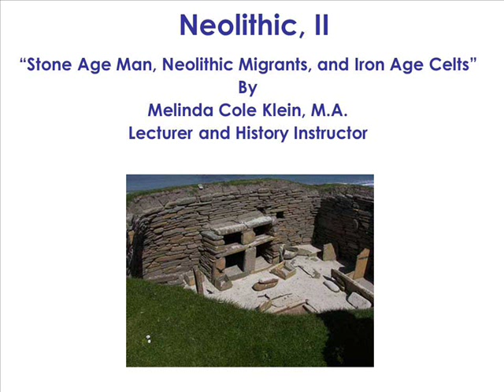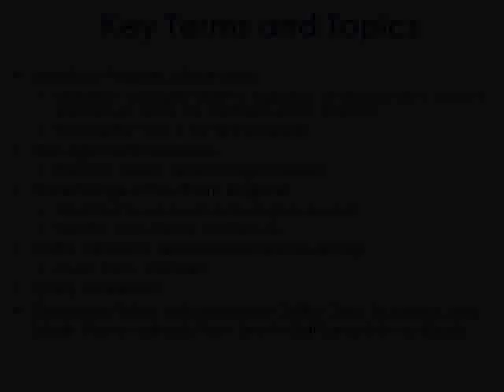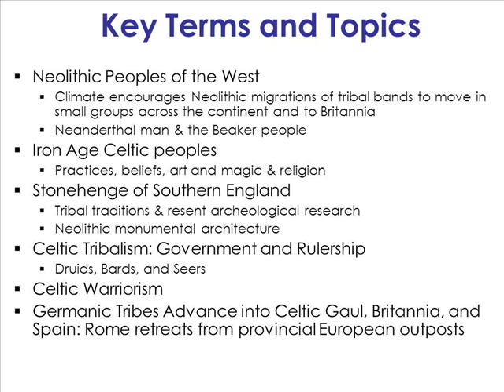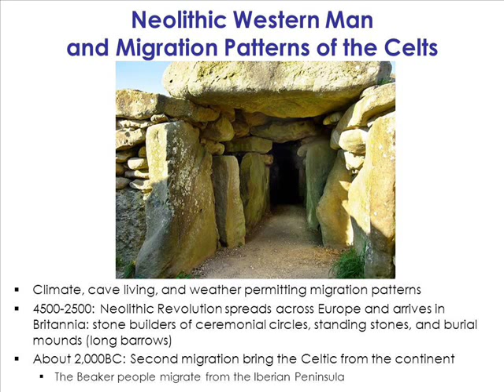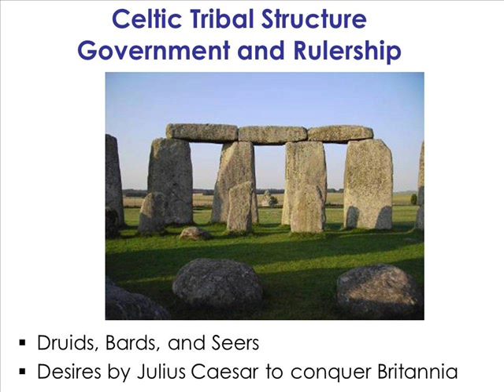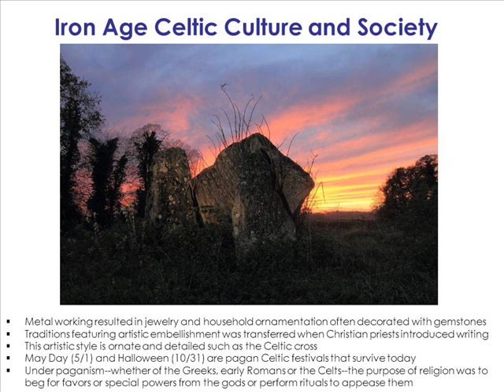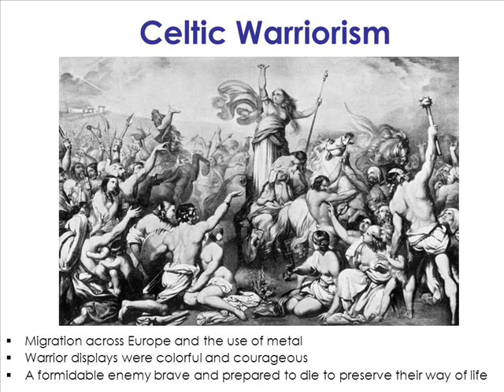Stone Age Man, Neolithic Migrants, and Iron Age Celts of the West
This lecture presentation illustrates the cultural traditions, beliefs, and warrior character of the Celts along with the waves of Neolithic migrants. It offers an overview of early stone builders of the West with Stonehenge as a central feature. It includes recent archeological scholarship regarding the site and its perceived roles. Additionally, this presentation--mainly on the Celts--weaves together Roman commentaries and the Troy origin myth for the founding of Britain.